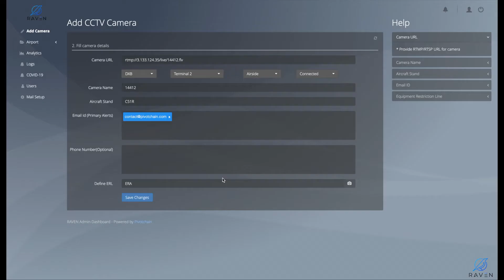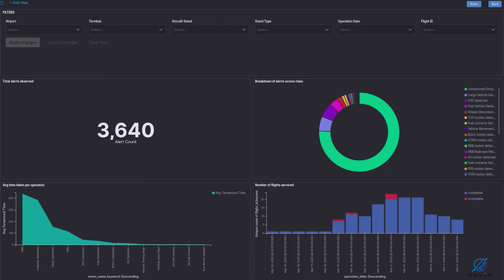Pivotchain - Raven (AI driven apron area analytics platform for Airports)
RAVEN detects all the flight operations, violations, and optimization problems in the apron area using live CCTV camera feed from the existing cameras in real-time. RAVEN uses real-time alerts to inform the responsible staff member or a team with evidence clips and the analytics dashboard helps in faster and informed decision making.